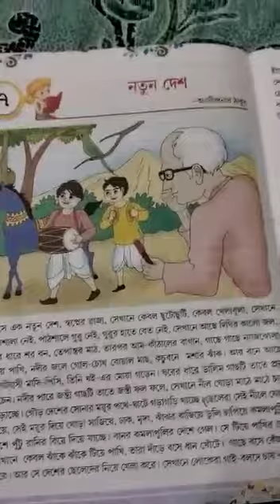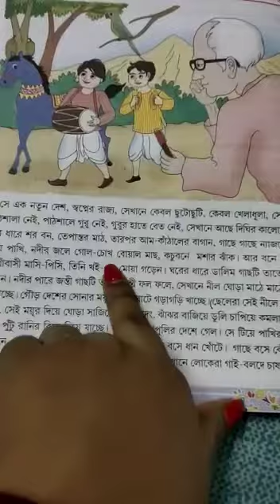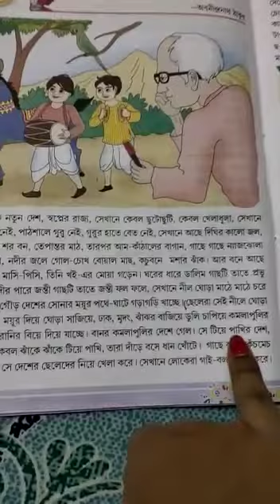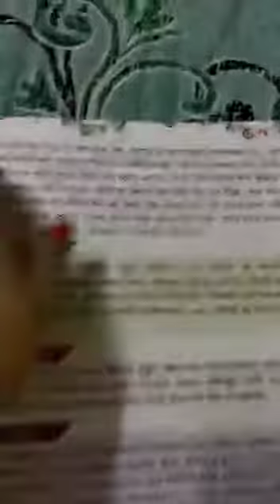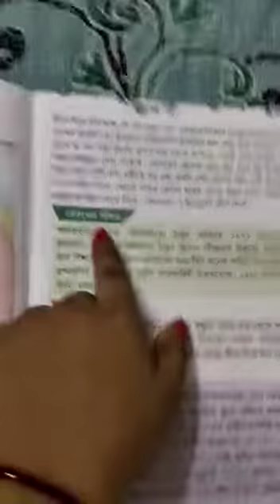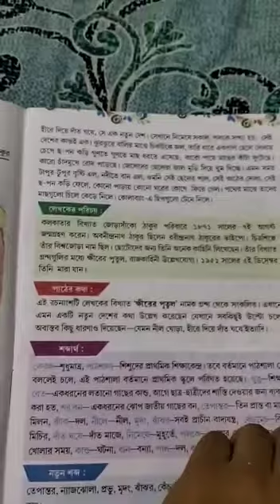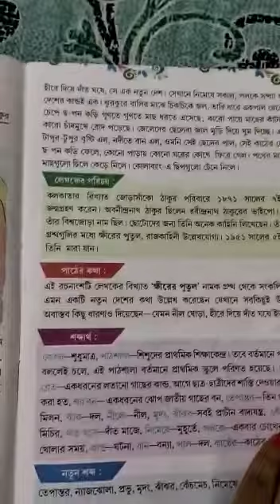Class iii bengali